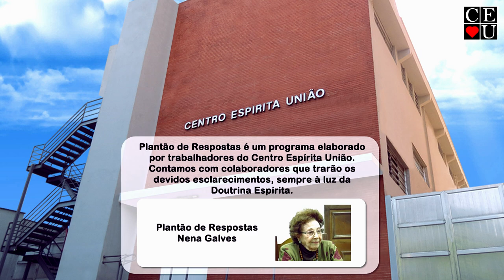Perguntas e respostas 2/2, Plantão de Respostas com Nena Galves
Tema: Perguntas e respostas 2/2

Tempo: 17:28